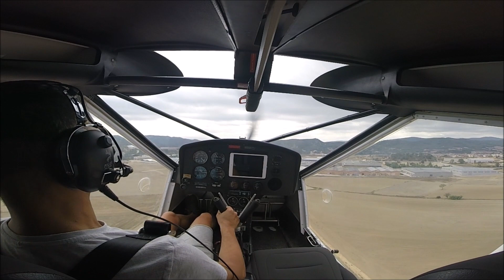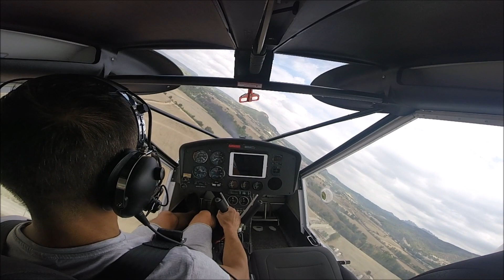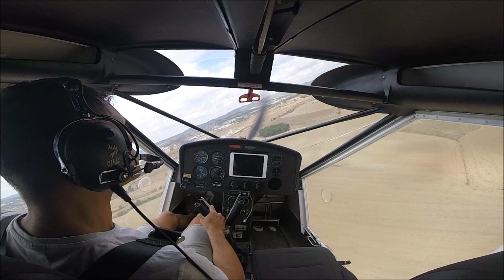Parada de motor en el despegue en una aeronave ultraligera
MAY DAY, MAY DAY, MAI DAY!!!
En este vídeo podéis ver una simulación de emergencia (parada de motor en el despegue) en una aeronave Aeroprakt A22L2.
Las condiciones en las que realizo la emergencia las cito en el vídeo y como veréis en el vídeo no pierdo ni un solo segundo en asimilar la parada y tomar la decisión correcta, dato importante a tener en cuenta. Quiero dejar bien claro de que las maniobras aquí realizadas son de una delicadeza importante y que hay que antes de hacerlas hay que practicarlas mucho con un instructor.

In this video you can see an emergency simulation (engine stop at takeoff) on an Aeroprakt A22L2 aircraft.
The conditions in which I make the emergency I quote them in the video and as you will see in the video I do not lose a single second in assimilating the stop and making the right decision, important data to take it. I want to make it very clear that the maneuvers performed here are of an important delicacy and that you have to practice them a lot with an instructor before doing them